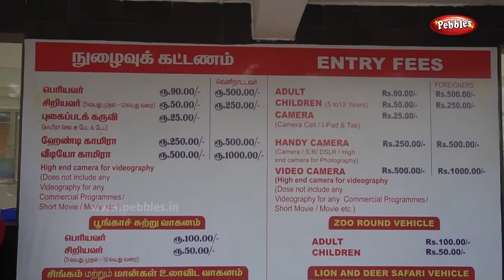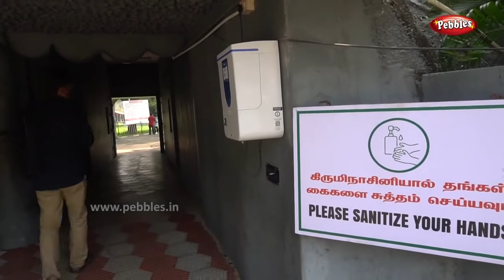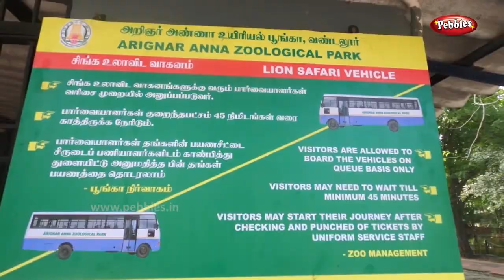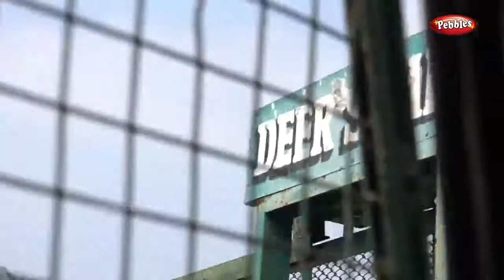Lion & Deer Safari - Vandalur Zoo | Arignar Anna Zoological Park